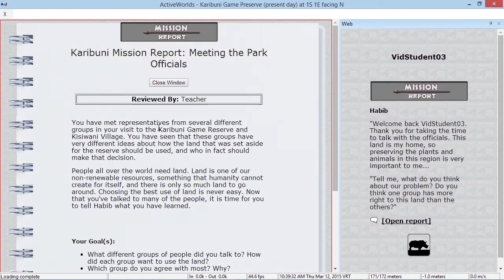Rhino: Mission 4 "Meet the Officials"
In Mission 4 you interview the officials at the game reserve. They tell you their roles and concerns. You record their views to use later.